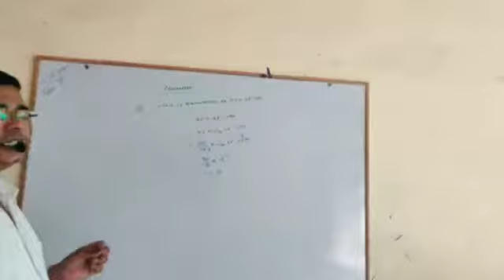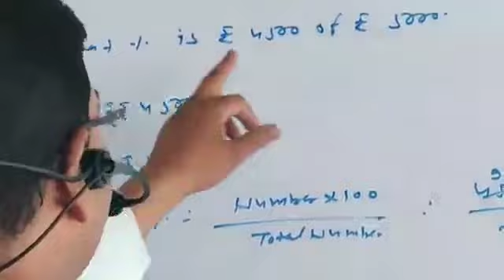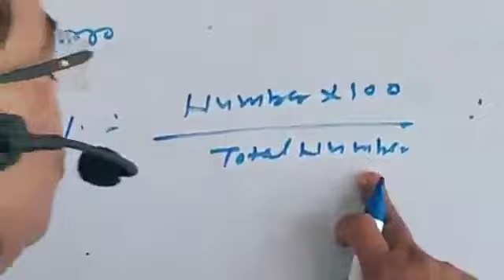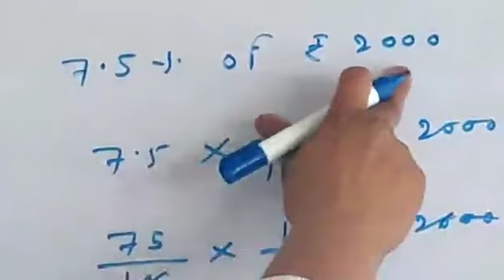Math class 6 11 May 2020